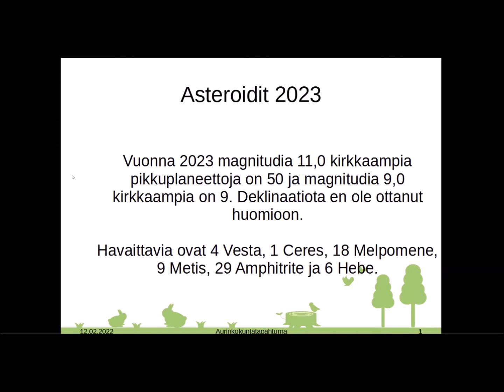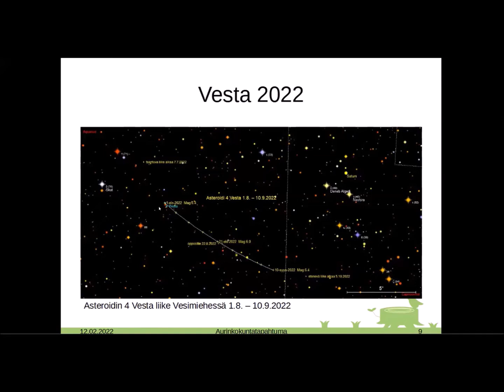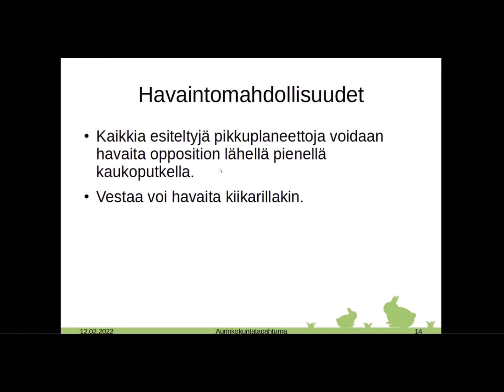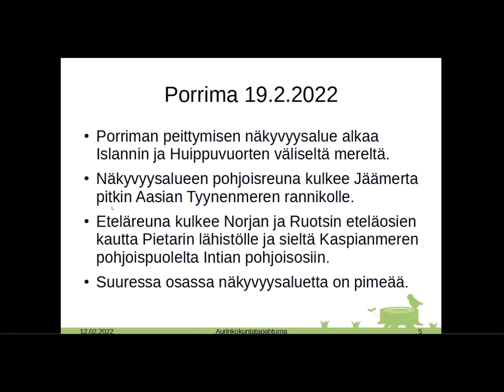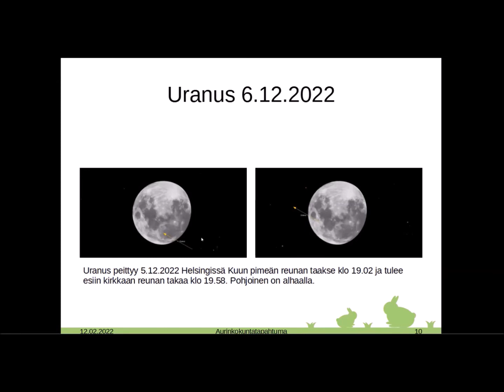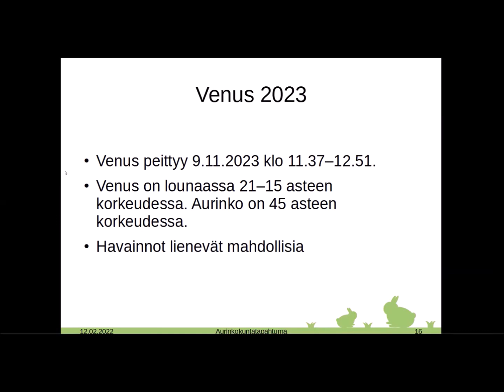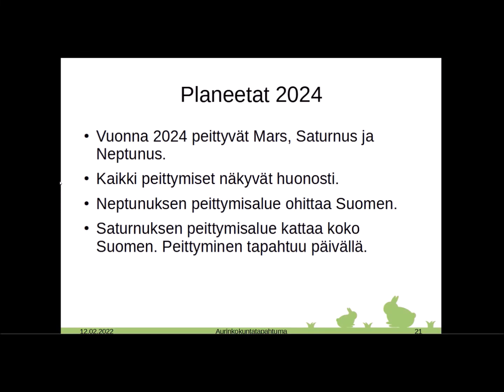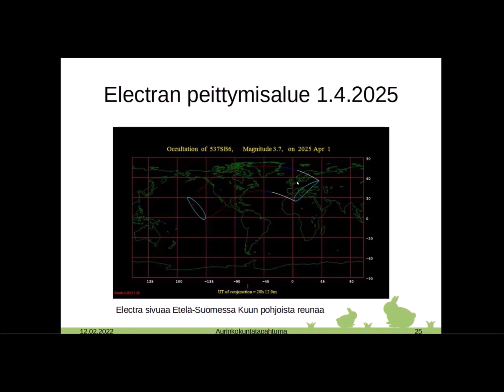Aurinkokuntatapaaminen 2022: Tulevia pikkuplaneettoja ja tähdenpeittoja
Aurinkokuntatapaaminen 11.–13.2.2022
Matti Suhonen: Tulevia pikkuplaneettoja ja tähdenpeittoja
Asteroidit ja komeetat -ryhmä / Ursa ry
Kuu ja planeetat -ryhmä / Ursa ry

Leikkaus: Veikko Mäkelä